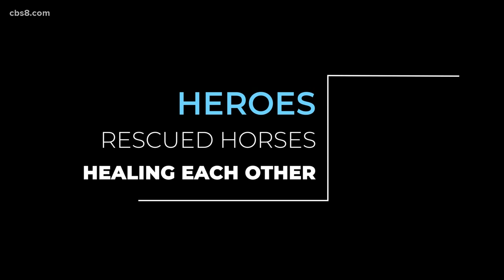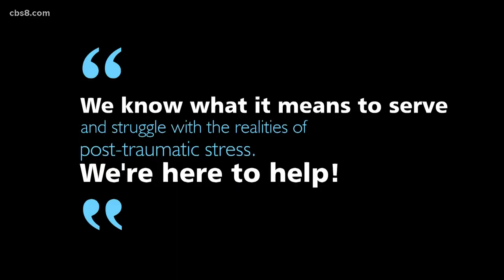East County's 'Saddles in Service' taking care of San Diego's heroes with equine therapy program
Saddles in Service Ranch is a place where veterans and first responders can go to leave the stress and trauma of life behind.